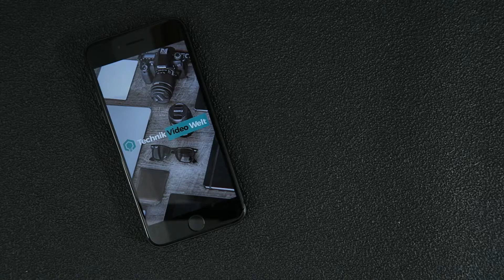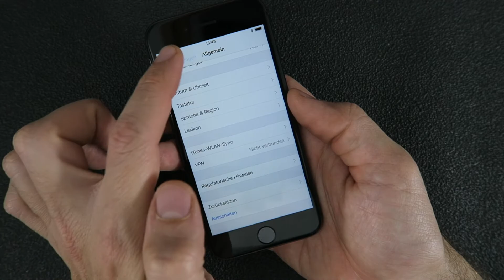iPhone 8 Ausschalten: Mit Schalter und Software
Ihr wollt euer iPhone 8 ausschalten. Doch wie? Mit dem Knopf an der Seite? Oder doch lieber per Software? Mit unserer Anleitung könnt ihr beides machen. Mit Schalter und mit Software. Viel Spaß beim anschauen.